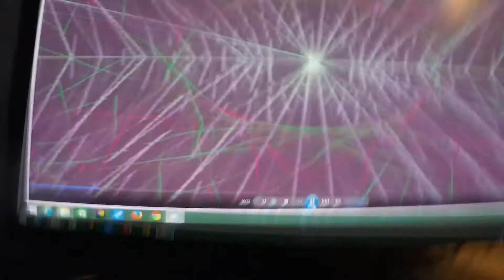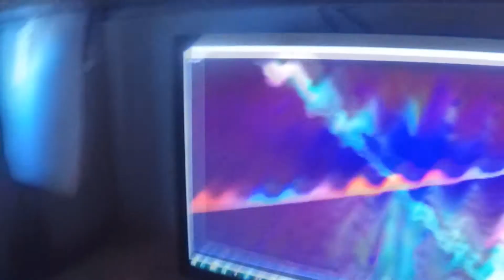Fly Man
Hang Gliding conditions have been poor for flying lately but that doesn't mean you can't sing about it!